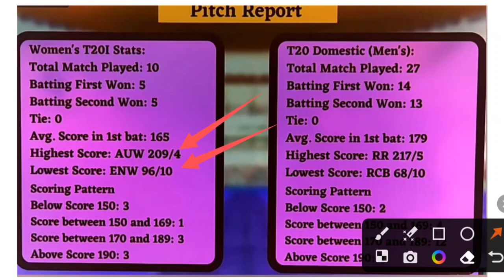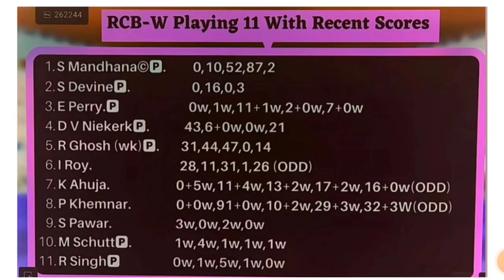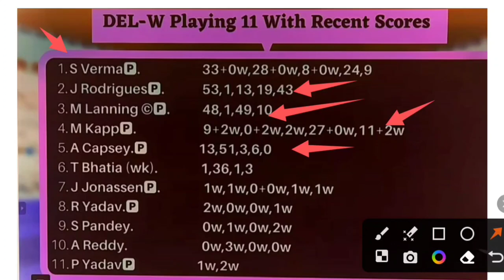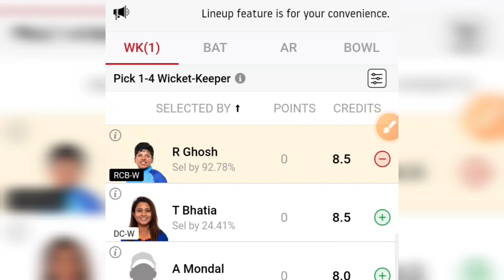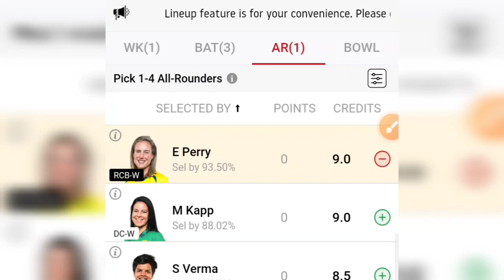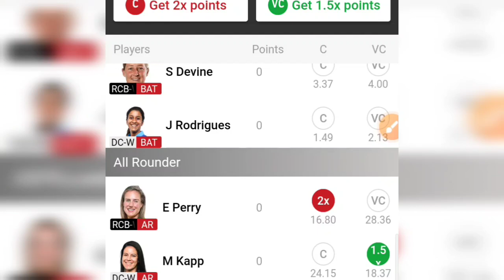RCB-w vs DEL-w Dream11 | RCB-w vs DEL-w Dream11 Prediction Today | RCB-w vs DEL-w Dream11 Team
RCB-w vs DEL-w Dream11 | RCB-w vs DEL-w Dream11 Prediction Today | RCB-w vs DEL-w Dream11 Team| RCB-w vs DEL-w Match Prediction | Bangalore vs Delhi capita’s Dream11 | Delhi capitals Vs Banagalore Dream11 team

Video tags……

RCB-w vs DEL-w Dream11
RCB-w vs DEL-w Dream11 Prediction today
RCB-w vs DEL-w Dream11 Team
RCB-w vs DEL-w Dream11 Team today match
RCB-w vs DEL Dream11 Analysis
RCB-w vs DEL-w Match Preview
Royal challenges bangaluru vs Delhi capital Dream11 team
Bangalore Vs Delhi capitals Dream11
Bangalore vs Delhi capitals dream11 Prediction
Delhi capitals vs Bangalore dream11
Delhi capitals vs Bangalore dream11 prediction
Tata WPL 2023
Dream11 today match
Fantasy team for today match

RCB-wvsDEL-wDream11